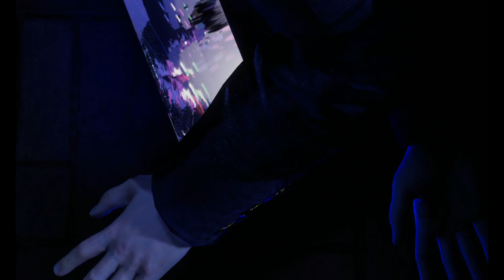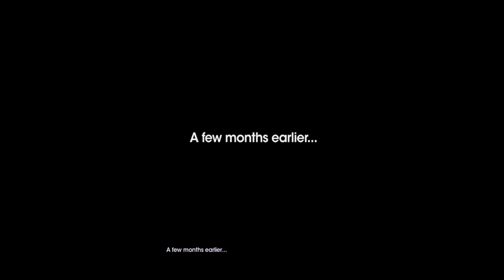This Game Is Trash? Saints Row 2022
All GrandPa Lolo wants to do is to play games that will make me satisfy my moods. Hoping that you will enjoy my gameplays, movie, music and game reviews, game vlogs, game uploads and live gameplays, movie reactions, movie reviews also live deep thoughts.

Always remember to play and enjoy!